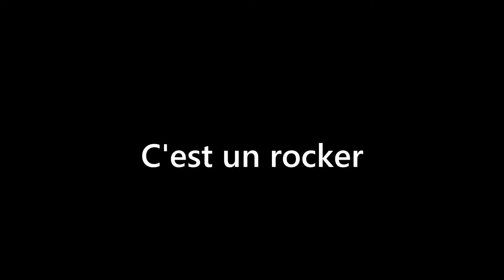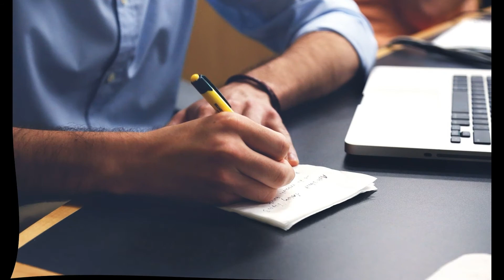C'est un rocker